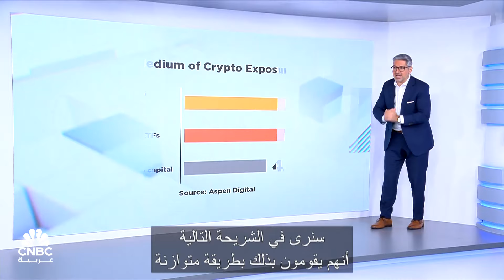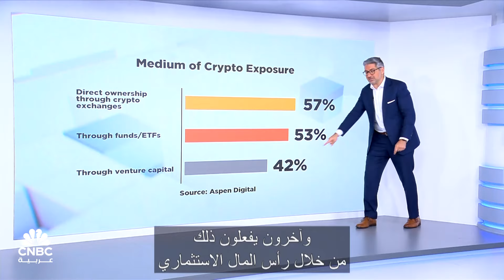سوق العملات المشفرة يترقب.. هل يفي ترامب بوعوده؟